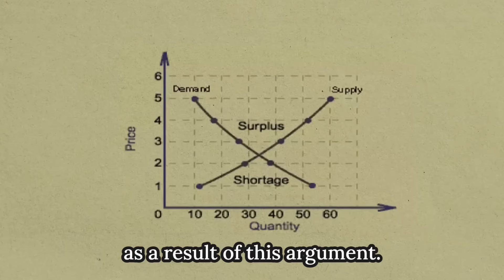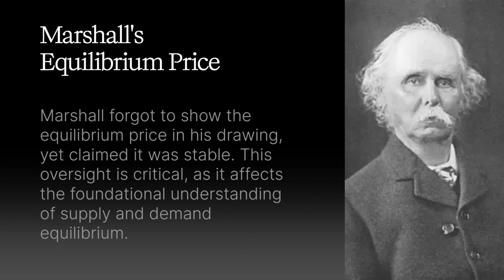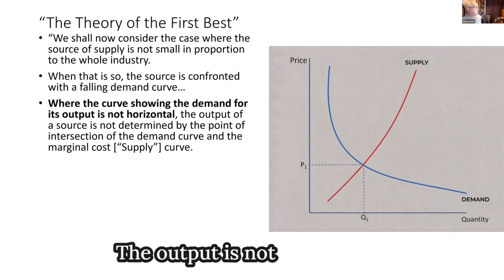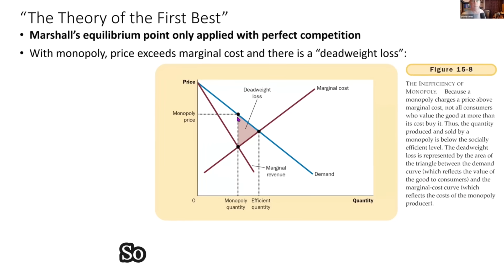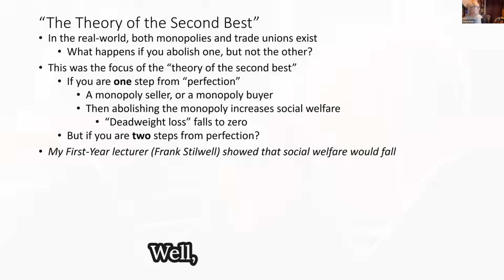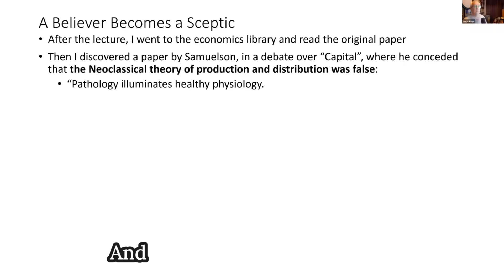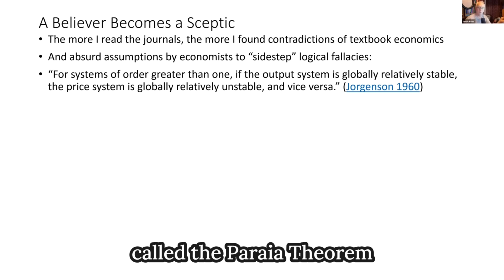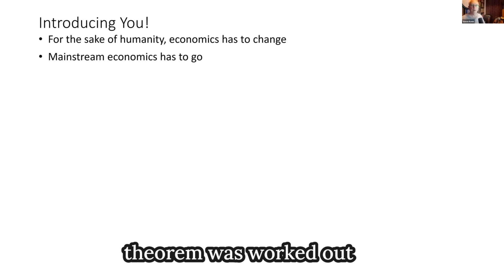The Fatal Flaw in Economics Causing Crises: Top Economist Warns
Learn 50+ Years of Economics in Only 7 Weeks, by applying

(Plus get Ravel™ - my proprietary economic visualization software I used in the videos - as a free bonus, if you get accepted & join.)

Who is Dr. Steve Keen?

Dr. Steve Keen is an influential economist who has dedicated over 50 years to challenging mainstream economic theories. Since his days as a university student, he has been engaged in a David vs. Goliath battle against conventional economic models. Holding a Ph.D. in economics, Dr. Keen is well-known for his critical analysis and advocacy for more realistic economic approaches. His work emphasizes the importance of accounting for financial instability and incorporates elements of complex systems theory. Engineers, finance professionals, and IT experts will appreciate his methodical breakdown of economic phenomena and his development of the Minsky software, which models financial crises. Dr. Keen's contributions are crucial for anyone seeking a deeper understanding of how economic systems can impact technological and financial environments. His teachings offer valuable insights into the economic forces shaping our world. By following his analysis, professionals can gain a better grasp of economic dynamics that influence their fields.